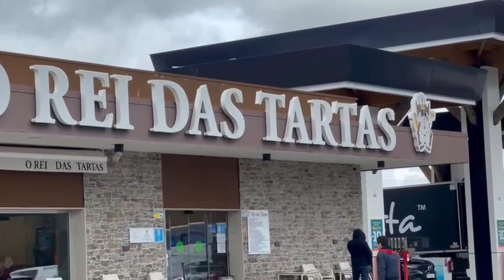My Traveling vlog UK To france & spain// Portugal 1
The United Kingdom, made up of England, Scotland, Wales and Northern Ireland, is an island nation in northwestern Europe. England – birthplace of Shakespeare and The Beatles – is home to the capital, London, a globally influential centre of finance and culture. England is also site of Neolithic Stonehenge, Bath's Roman spa and centuries-old universities at Oxford and Cambridge.

Spain, a country on Europe's Iberian Peninsula, includes 17 autonomous regions with diverse geography and cultures. Capital city Madrid is home to the Royal Palace and Prado museum, housing works by European masters. Segovia has a medieval castle (the Alcázar) and an intact Roman aqueduct. Catalonia's capital, Barcelona, is defined by Antoni Gaudí's whimsical modernist landmarks like the Sagrada Família church.

Portugal is a southern European country on the Iberian Peninsula, bordering Spain. Its location on the Atlantic Ocean has influenced many aspects of its culture: salt cod and grilled sardines are national dishes, the Algarve's beaches are a major destination and much of the nation's architecture dates to the 1500s–1800s, when Portugal had a powerful maritime empire.

portugalCreate a blogFrance PresidentFree blog sitesKhatrighanashyamMy Traveling vlog UK To france & spain// PortugalSpain currencyUK travel restrictionsUK travel updateuk travel update